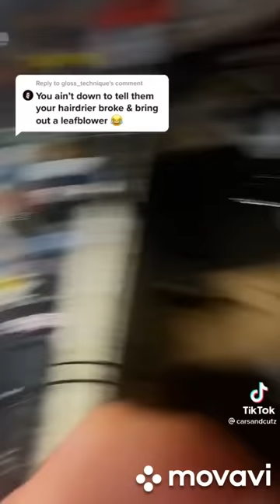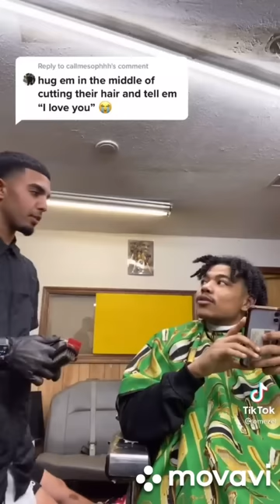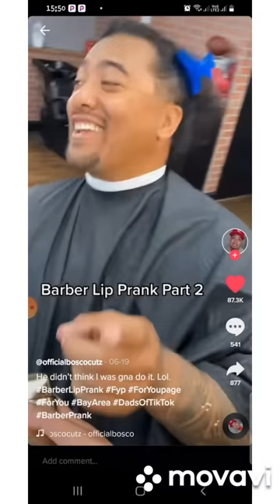BARBER LIP PRANK/BARBER PRANKS TIKTOK COMPILATION PART 2